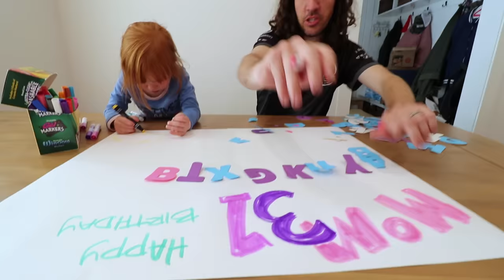BiRTHDAY surprise for MOM!! Adley & Dad decorate a Chocolate Cake and make Moms bday Party Poster!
we trick mom to leave the house so we can plan a SURPRISE PARTY!!

HEY EVERYBODY!! IT'S MY MOM'S BIRTHDAY and my Dad and I have a really funny idea! We're going to trick mom and make her go get us some food! While she's out with Niko, Dad and I are going to make her a surprise birthday card and cake!! We recruited our friend Nick to bring everything over when mom was away! We got A LOT of stuff to make her birthday surprise perfect! We got 5 different types of frosting and sprinkles, we got a Giant poster board to make a card with, and we got a lot of new markers to make it beautiful!! First we got the posterboard out so we could make the perfect card! I wrote my mom and secret message in sticky note letters while my Dad colored some fancy words at the top! After I was done with my letters I drew my mom and special drawing of her birthday party while my dad drew the new baby girl and added some decorations!! While we we're making the card perfect the oven went off and the cake was done! Before we got the cake out we hurried and cleaned everything up so we could have a clean workspace! We got all of our cake decorations out and started to craft a great birthday cake! We mixed vanilla and chocolate frosting together to make oreo flavored cake and we used almost all the sprinkles! Mom I hope you like sugar!! After it was complete we had to hide everything so mom didn't see! I had the perfect place to store our surprises! We brought the cake and card to my room so I could hide the cake in my baby dresser and the card under my bed! I'm so ready to surprise my mom for her birthday! Happy Birthday MOM :)

my last video - HOT LAVA Family Race!! Adley makes a new obstacle course at park with Mom & Dad (monster challenge)

my dad's last video - NiKO gets his FiRST HAIRCUT!! Adley cuts her little brothers hair during our Family Spa Day inside!